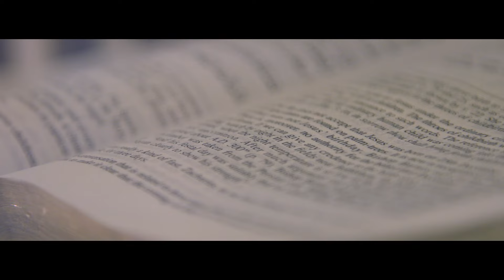Hayden Catholic High School - Faith - Topeka, Kansas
Together, in a setting of academic excellence, we celebrate the dignity of every person and the presence of Christ within each of us.